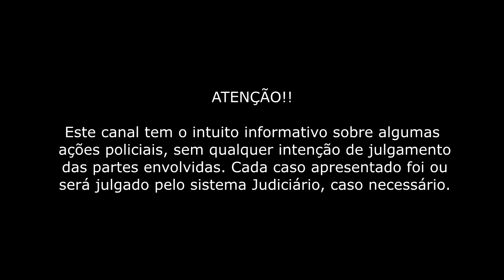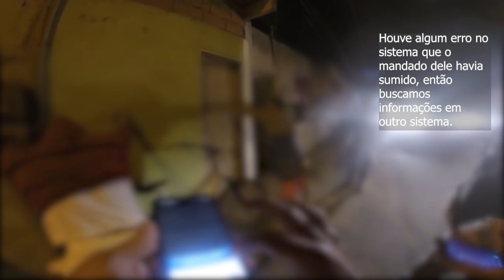"ABORDAGEM POLICIAL COM ALTERAÇÃO"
Segue mais um vídeo da nossa Playlist "Saga Policial", espero que estejam gostando do nosso conteúdo,

RUMO AO 5K

Curta, comente e compartilhe e ajude no crescimento desta comunidade.

Forte abraço a todos que tem colaborado com nosso crescimento!